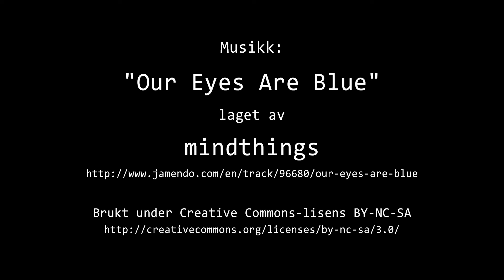Timelapse Cam 2 - 1. oktober 2016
Været i Moss lørdag 1. oktober 2016.